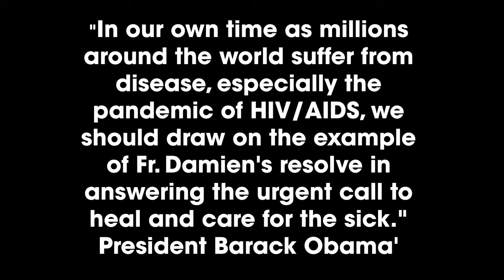Damien by Aldyth Morris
The story of Father Damien de Veuster, the leper priest of Molokai and patron saint of outcasts.

The Lantern Theatre, Brighton.

Tue 10 May 2016, 8:00PM
Wed 11 May 2016, 8:00PM
Thur 12 May 2016, 8:00PM
Sat 14 May 2016, 9:00PM
Sun 15 May 2016, 9:00PM